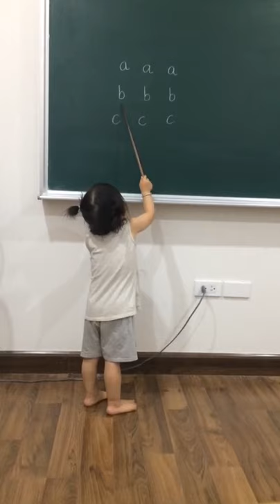Kim Tae Hee teaches abc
Today she wants to be teacher